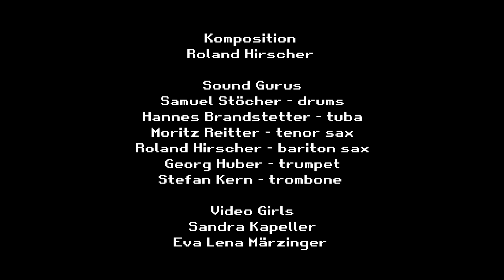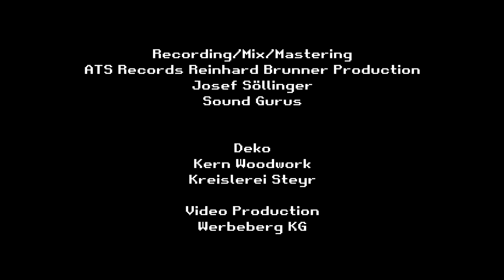Sound Gurus - Guru [Official Video]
Have fun listening to our first original song "Guru".
let us know what you think about it in the comments!
also give some props to the amazing Roland Hirscher for this awsome composition!

Make sure, you follow our socialmedia-accounts, to never miss any of our spicy content! ❤️

visit us on our homepage and find out about all our upcoming live dates